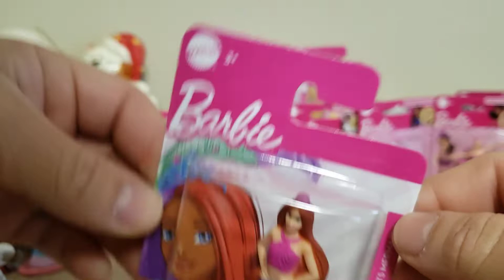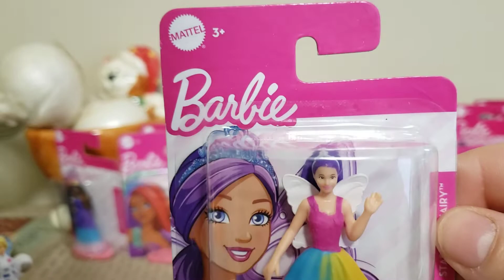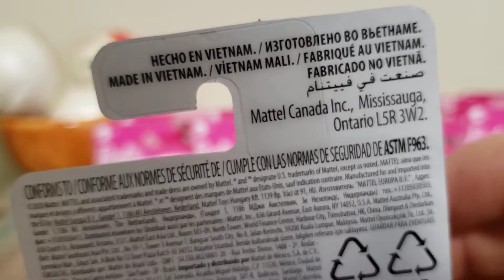Barbies Usadas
Les muestro estas figuritas de Barbie que las compre en la tienda Dollar Tree. Tambien estas dos munecas que compre en una tienda de antiguedades